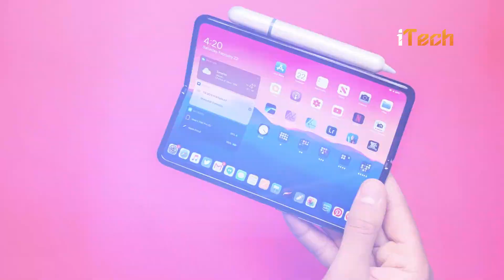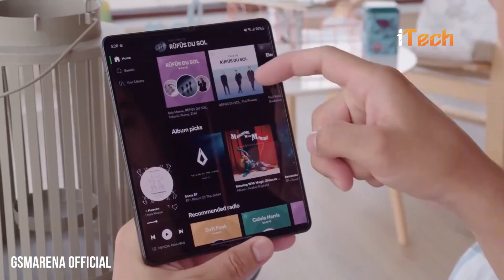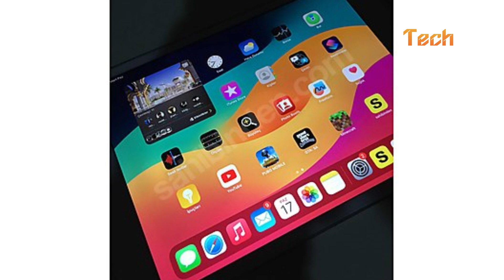iPad Fold RELEASE DATE and Features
Apple may release a foldable iPad in 2024, similar to the iPhone, with a large, foldable touch screen that can transform into a 20-inch tablet or monitor. Rumors suggest that the iPad may run macOS instead of being a larger phone or tablet.

The iPad may also feature a foldable keyboard, allowing users to use it as a monitor or a laptop. The iPad may have Thunderbolt, HDMI, a headphone jack, Bluetooth, Wi-Fi, and possibly cellular support. The iPad may also have 1-2 TB of storage. The iPad may be a giant eReader, similar to Asus' Zenbook 17 Fold from CES 2022.